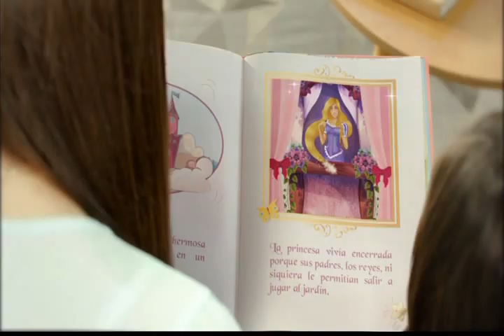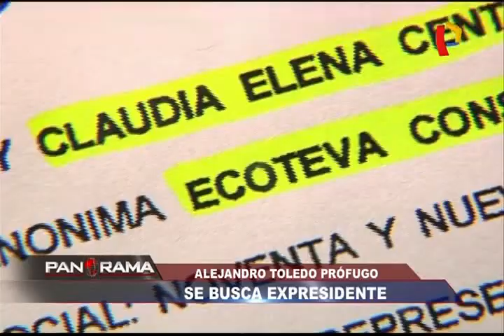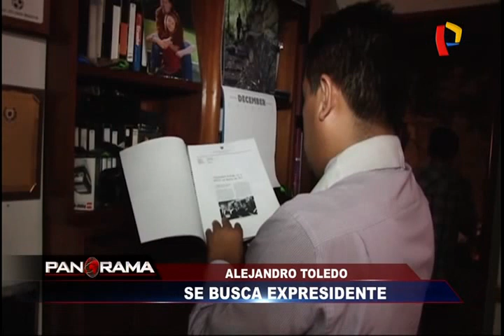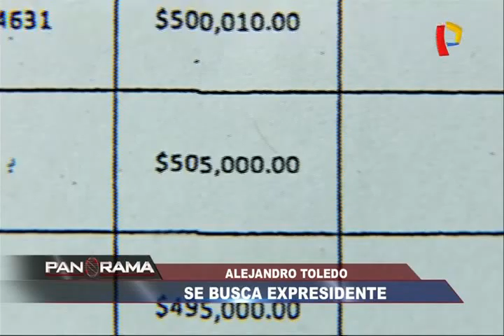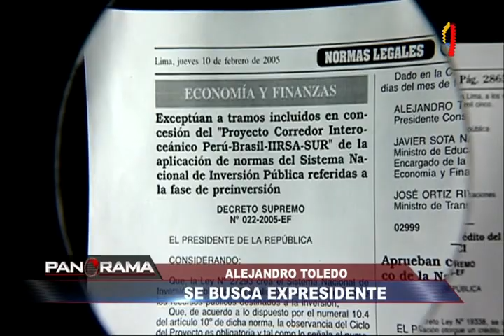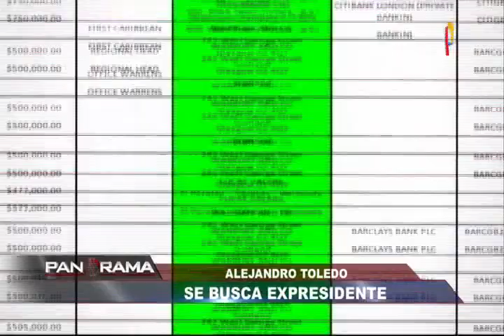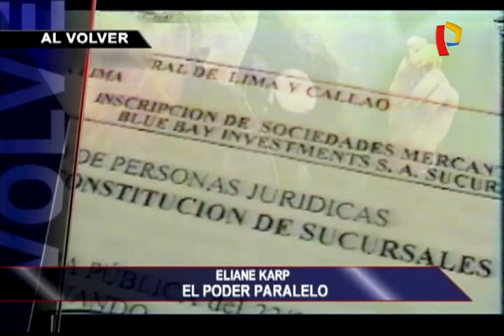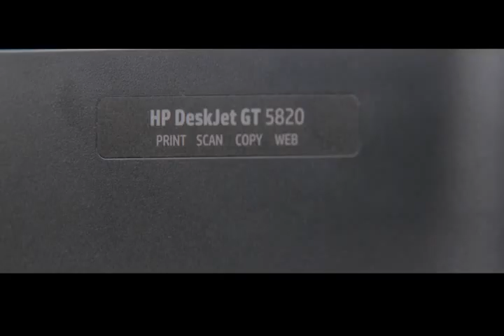Panorama (Parte 1) - Programa 12/02/2017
En esta nueva edición de Panorama contamos con la presencia del ministro del Interior, Carlos Basombrío, quien explicó sobre el proceso de extradición de Alejandro Toledo. Por otro, hablaremos sobre la marihuana, una planta que en los últimos días ha generado una serie de controversias. Estos temas y muchos más en el siguiente vídeo.